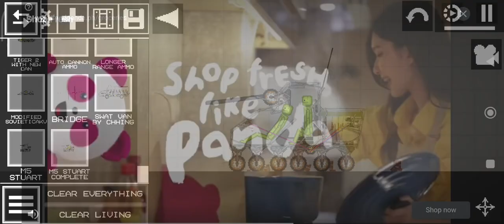M5 stuart - Melon Playground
Hello thank you for 20 subb guysss!